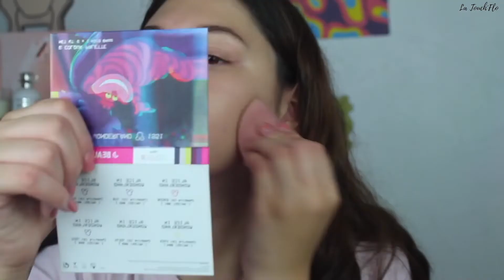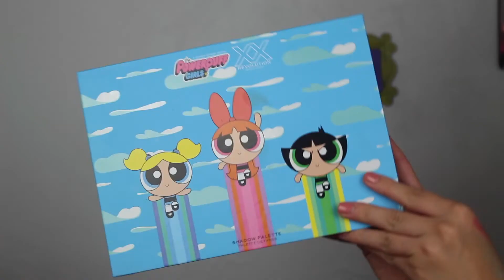Une semaine de MAKE UP avec moi 🥰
Hello, aujourd'hui nouvelle vidéo, on se retrouve pour une semaine de make up avec moi.

MERCREDI:
⇢TOO FACED DUO blush/Highlighter

🌟 MUSIQUE🌟
Musique par Free To Use Music
⇢Rabbit Theft - Awake
⇢Boba Tea